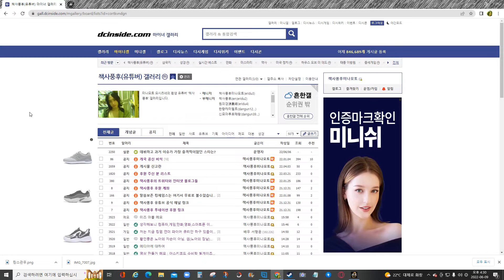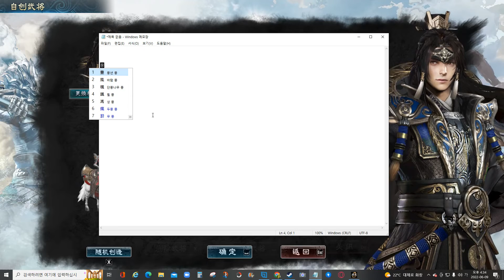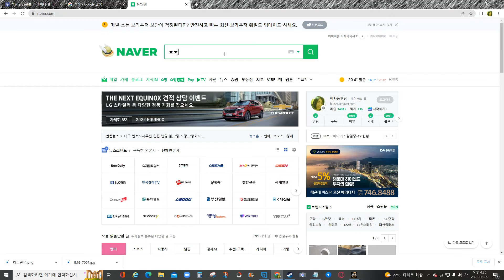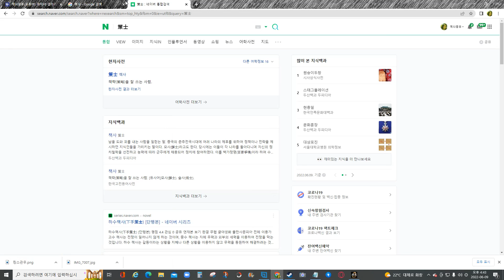삼국군영전8 신무장 책사풍후 제작 , 이리카수미(=천개소문=연개소문) 제작